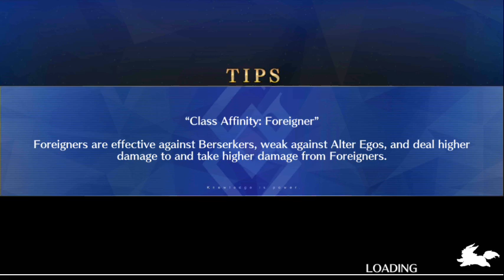[FGO NA] Tokugawa Restoration Labyrinth Free Quest: Aurora Room